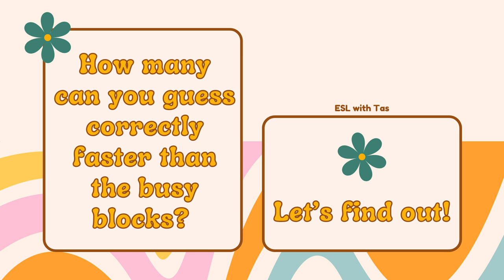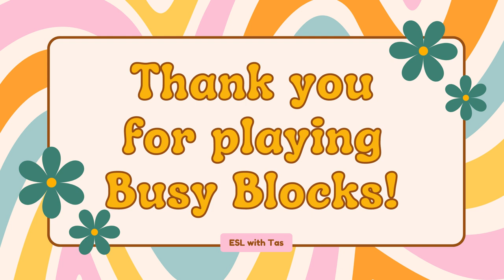🪤What’s beneath the BUSY BLOCKS? What are they wearing? ESL Clothes Game NO-PREP